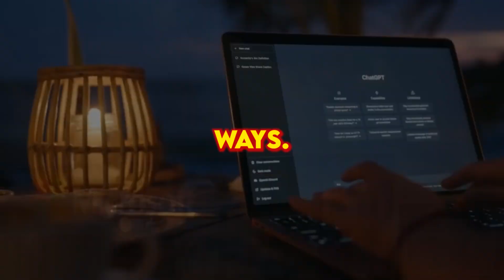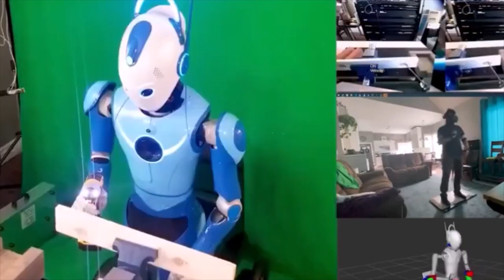ChatGPT Announces NEWEST FEMALE Humanoid Robot | Advancements In Robotics and AI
Are you ready to explore the amazing world of humanoid robots? Discover the rapid advancements in robotics and artificial intelligence that are changing our lives. In this video, we delve into the most exciting bionic humanoids that push the limits of technology. From social robots like Pepper to remote work robots like Beomni, we uncover the potential of these advanced machines. Join us as we discuss how close we are to seeing these robots in our homes and workplaces and what this means for our daily lives.

Time Stamps:
00:00 Intro
00:47 Pepper: The Social Robot Revolution
02:08 Beomni 1.0: Redefining Remote Work
03:10 Surena 4: The Advanced Manipulator
04:10 Geminoid F: The Human-Like Android
05:27 Toyota THR-3 The Multifunctional Robot
06:40 Ameca: The Pinnacle Of Humanoid Robotics
08:04 Outro

Humanoid robots are rapidly advancing: The article explores how cutting-edge humanoid robots are increasingly capable of social interaction, complex tasks, and integration into daily life, with significant potential for future applications.

Pepper the social robot: Pepper is a pioneering humanoid robot designed for social interaction, recognized for its ability to engage with people naturally, making it popular in businesses and educational institutions worldwide.

Beomni's remote work innovation: Beomni, developed by Beyond Imagination, is a versatile humanoid robot designed for remote work, capable of performing a wide range of tasks with human-like precision in diverse environments.

Geminoid F's realistic human-like features: Geminoid F, a lifelike humanoid robot created by Japanese roboticist Koshi Ishiguro, is designed for public interaction, notable for its natural facial expressions and reduced cost through innovative actuator design.

Ameca's cutting-edge technology: Engineered Arts' Ameca is the most advanced humanoid robot, combining AI with sophisticated design to enhance human interactions in both digital and physical environments, despite having non-functional lower limbs.

Please comment in the comments section if you have any questions or feedback about this video topic.